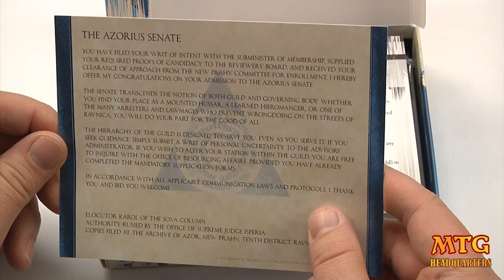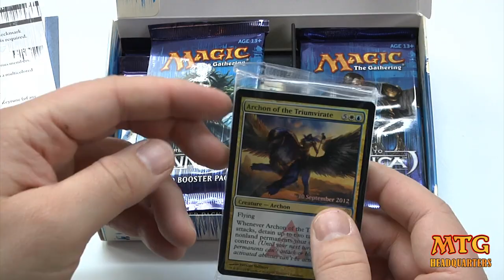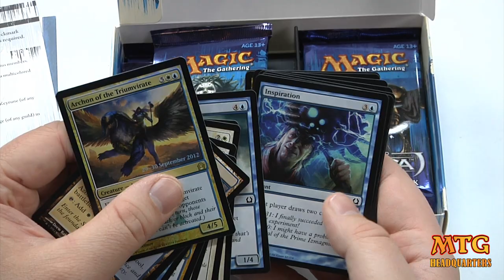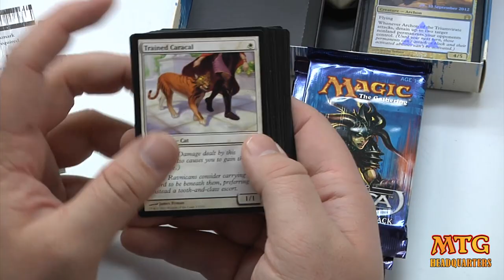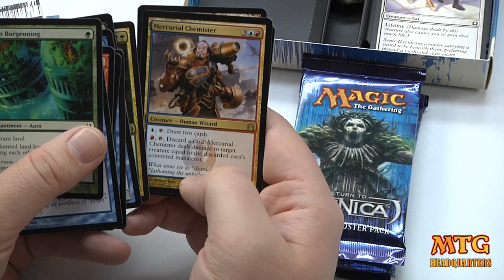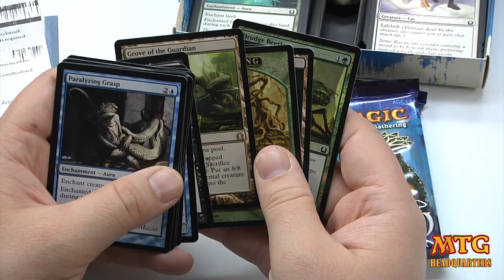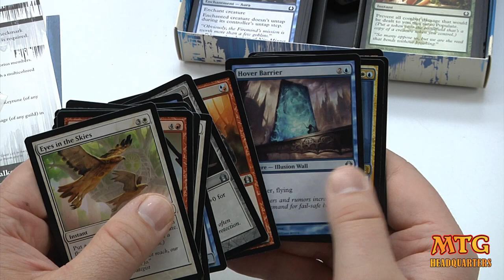Guild Pack Return To Ravnica Azorious Opening & Review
✔️2nd Channel We crack open this limited edition guild pack from magic the gathering for the azorious guild and share all the rares and extra little swag it includes If you have any questions at all, post them up down below, or visit our

MTG Rise of Eldrazi Product Openings:
If You Want To Watch Live Gameplay